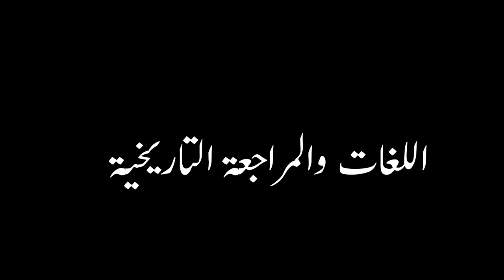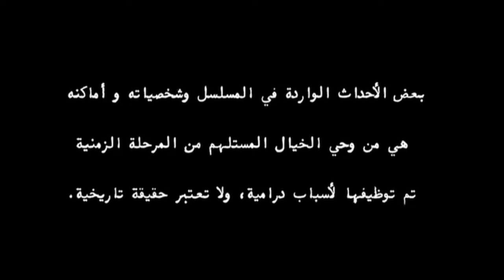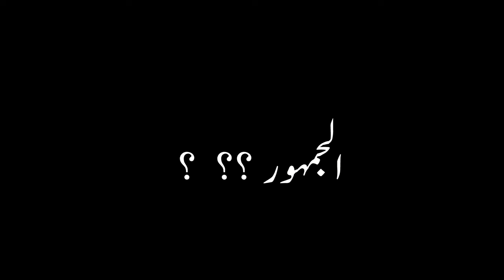تقييم مسلسل تاج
انتاج 2024
دراما سورية

 00:24  أخلاقيات المسلسل
02:48  الصورة
03:33  الصوت
04:16   السيناريو
06:22  التمثيل
07:49  الحوار
08:38  اللغات والمراجعة التاريخية
11:14   الجمهور